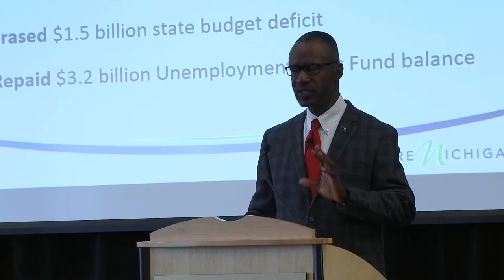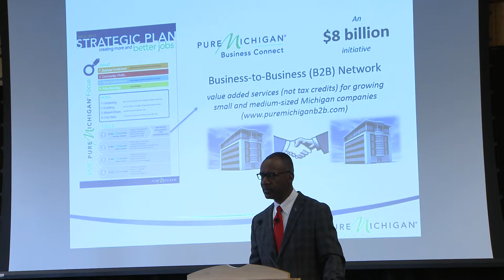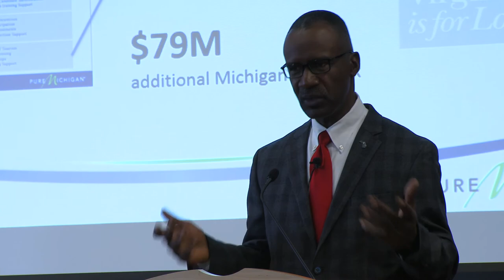Seidman Breakfast Lecture with Michael Finney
Michael Finney, president and CEO of the Michigan Economic Development Corporation (MEDC), was the guest speaker for the Peter F. Secchia Breakfast Lecture, sponsored by the Seidman College of Business on September 18, 2014